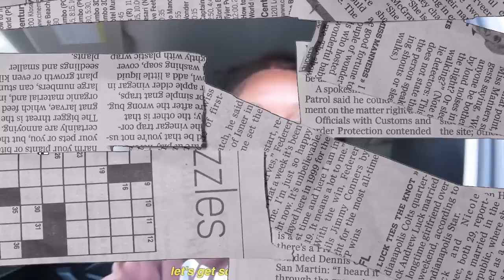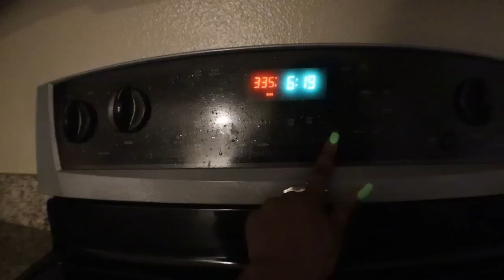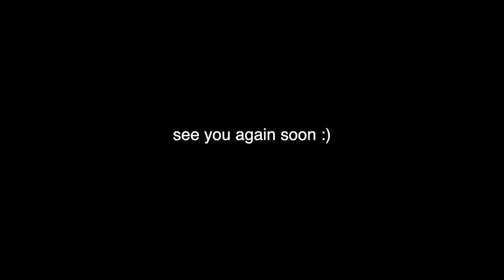how I have fun by myself with no friends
HEY HEY! today i brought back the og "having fun by myself" vid.

if you read the description comment “CLOCKING IN”
ILY ALL ! TY FOR SUPPORTING ME